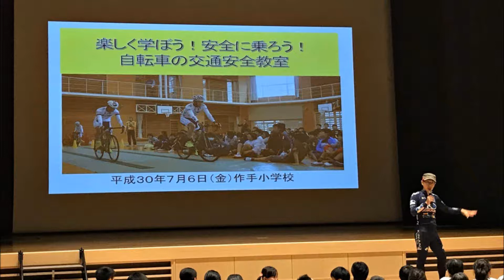キナンサイクリングチーム「交通安全教室」より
2018年7月6日（金）新城市立作手小学校にて，キナンサイクリングチームの「交通安全教室」がありました。
◇キナンサイクリングチーム